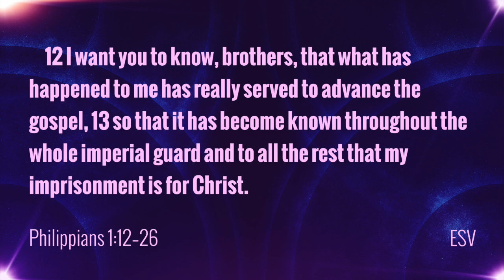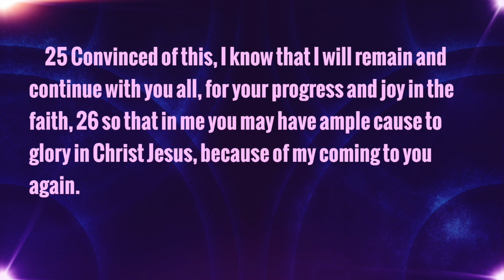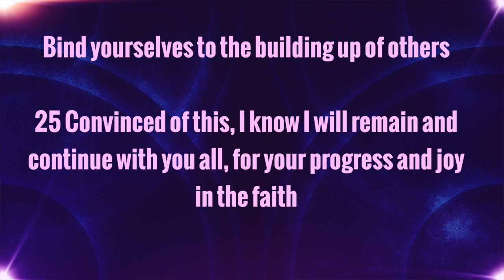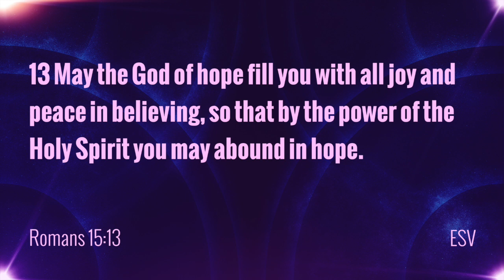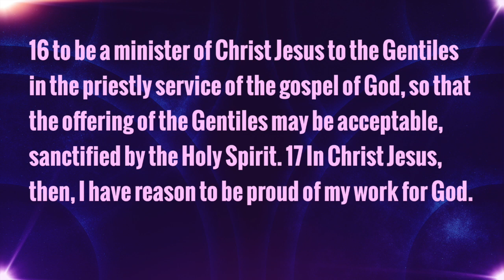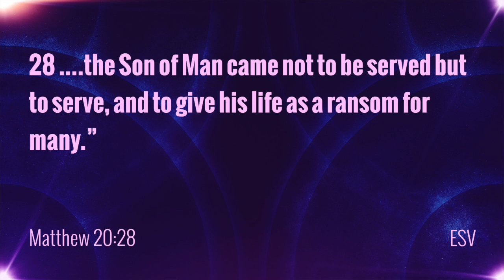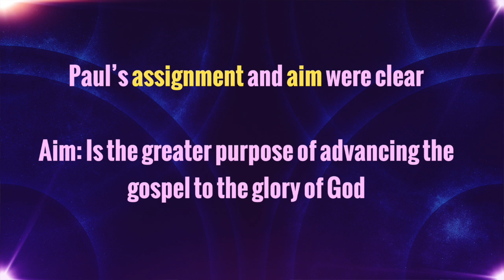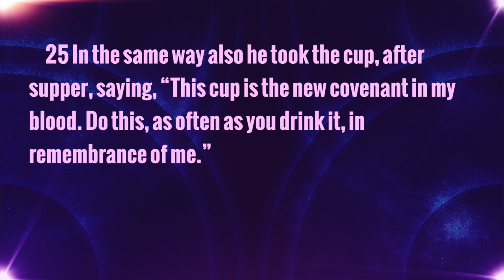Are you Committed to your Calling? (Philippians 1:25-26)